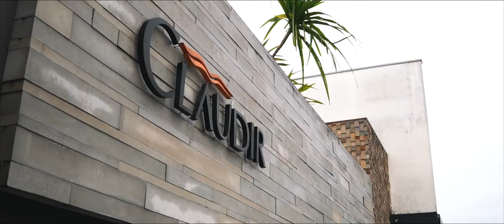Nicole + Lucas | Trailer